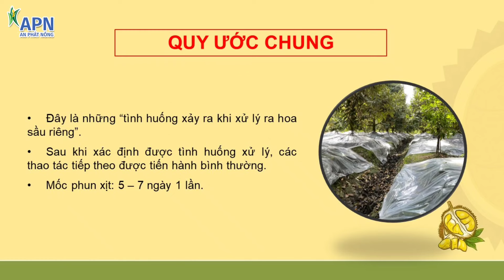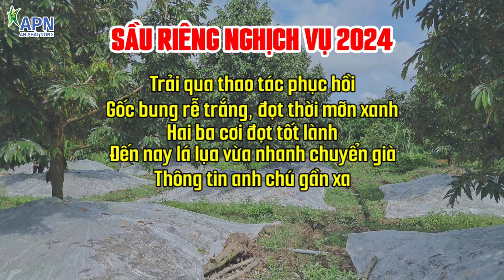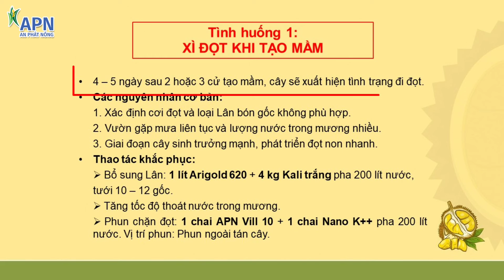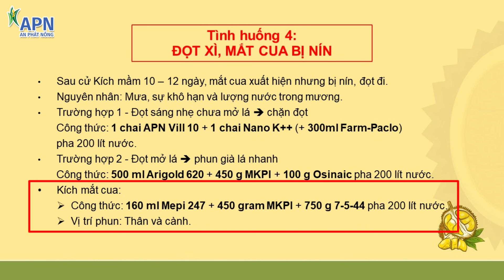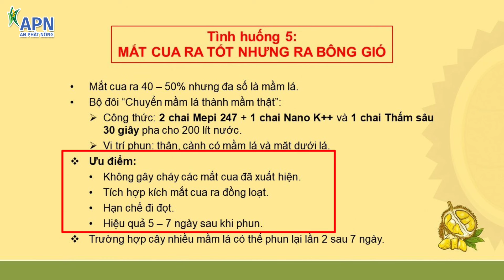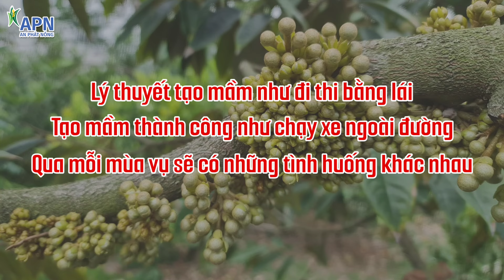APN - GIẢI QUYẾT CÁC TÌNH HUỐNG KHI XỬ LÝ RA HOA SẦU RIÊNG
Nội dung:
00:00 Mở đầu
03:17 Tình huống 1: Cây xì đọt khi tạo mầm
08:42 Tình huống 2: Cây xì đọt sau khi lên Paclo
13:16 Tình huống 3: Mắt cua bị nín, cây không đi đọt
15:41 Tình huống 4: Mắt cua bị nín, cây  đi đọt
19:55 Tình huống 5: Đọt không đi, mắt cua ra nhiều nhưng đa số là bông gió